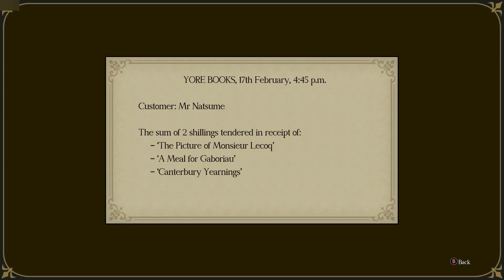The Great Ace Attorney Chronicles - Part 26: Asleep at the Spiel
Intrepid attorney-at-law Ryunosuke Naruhodo meets witnesses so in love, they may as well be attached at the hip.